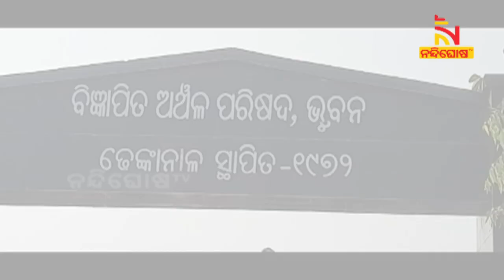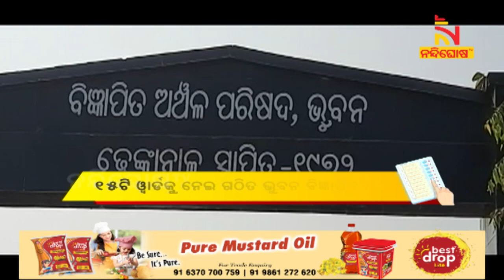Municipal Elections 2022: Candidates Of Major Parties Intensify Door To Door Campaign In Dhenkanal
* DishTV Channel No: 1367
* Airtel Digital TV Channel No: 611
* TATASky Channel No: 1779
* hathw@y Channel No: 731
* Ortel Channel No: 707
* Videocon d2h Channel No: 840
* SITI Channel No: 17 & 458
* GTPL Channel No: 719
* SUN Direct Channel No: 667
* Asianet Channel No: 219